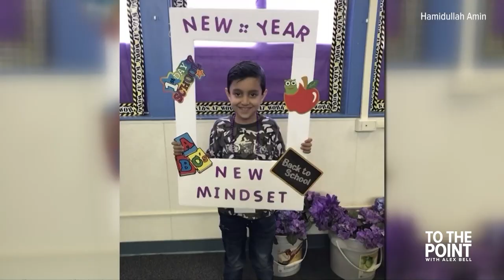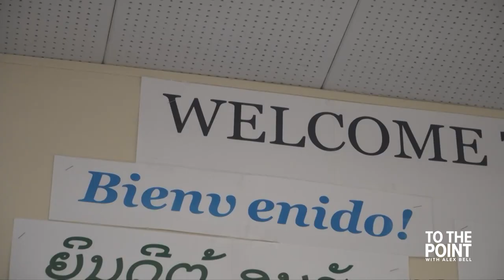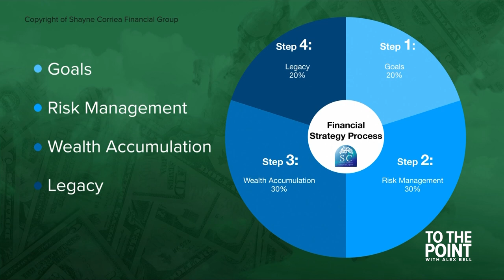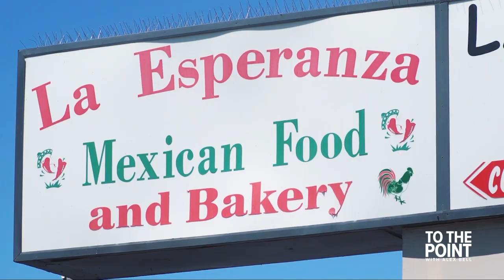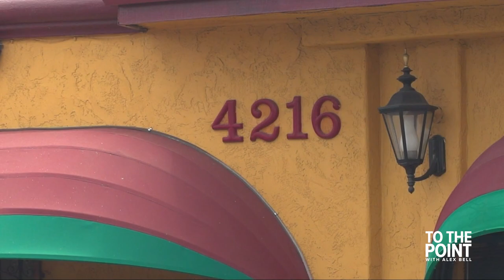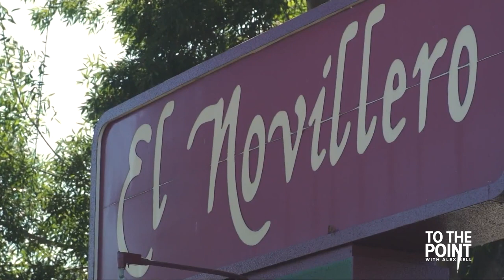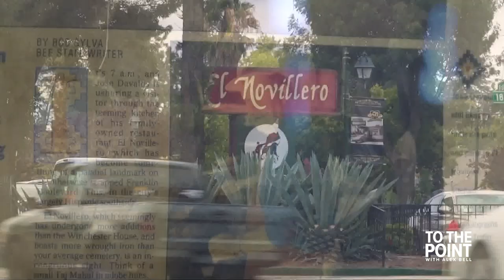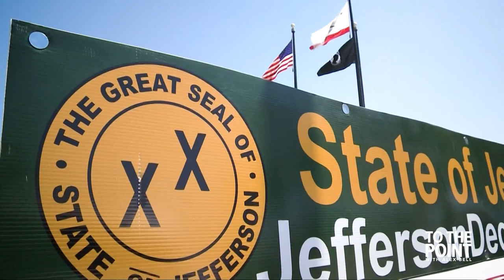How are language barriers impacting Sacramento students | To The Point full show (Sept. 16, 2022)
In this episode we talk about language barriers in Sacramento classrooms, we highlight Hispanic businesses on Franklin Boulevard and take a trip down the backroads with John Bartell.